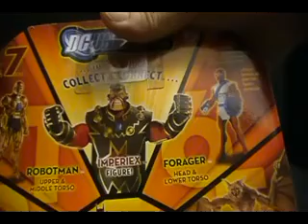500 SUBSCRIBERS AND Q&A!!!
THE QUESTION WHO WILL WIN THE WAVE 10 BATMAN & JOKER IS ABOUT TO BE ANSWERED.